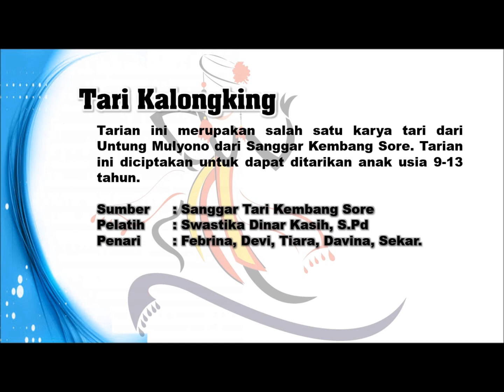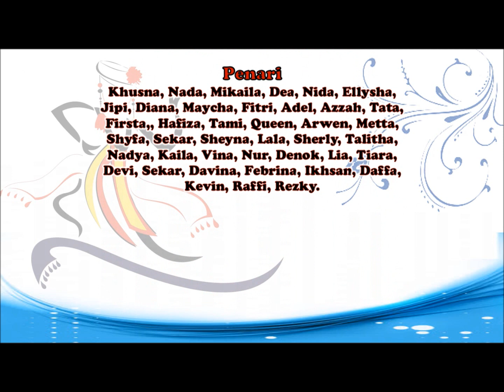tari kreasi baru anak-anak "TARI KALONGKING"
tarian ini ditampilkan di gedung kesenian sarwo edhi wibowo pada acara ujian tari sanggar seni swastika tahun 2019